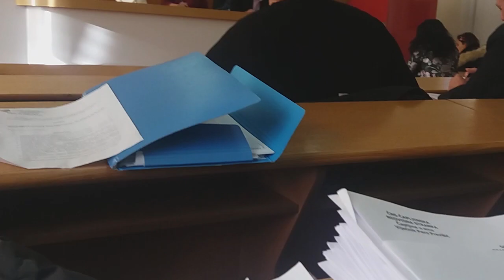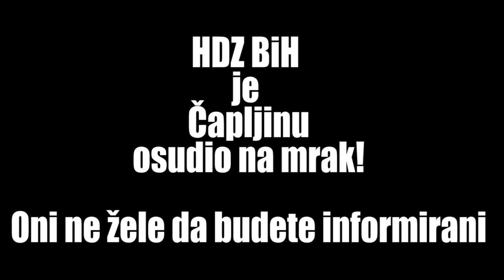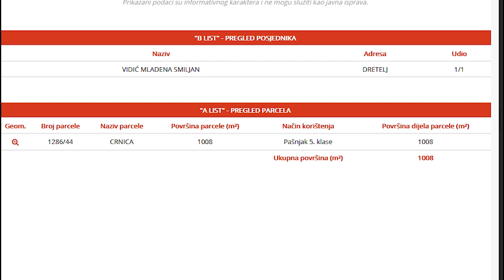Mirko Vasilj čapljinskom HDZ-u: Sram vas bilo!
HDZ Čapljina je zabranio minutu šutnje za svog člana i visokog dužnosnika Dragana Vrankića, a usput su zabranili snimati kako čapljinska javnost ne bi znala što se događa na sjednicama.
Primjerice gradonačelnik nelegalno gradi vikendicu uz korito rijeke Neretve što se prikriva od Čapljinaca